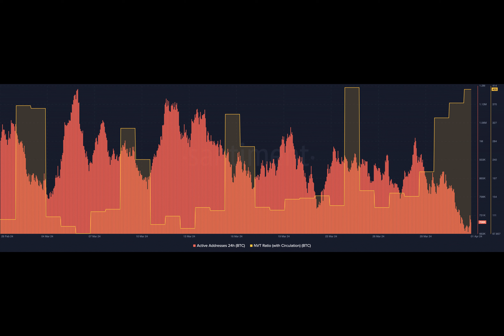Bitcoin: Should BTC holders prep for pre-halving correction?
Bitcoin’s Coin Days Destroyed has hit a five-year high, according to data from CryptoQuant. Maartunn, an author of the on-chain analytic platform, also discussed this in a recent piece.